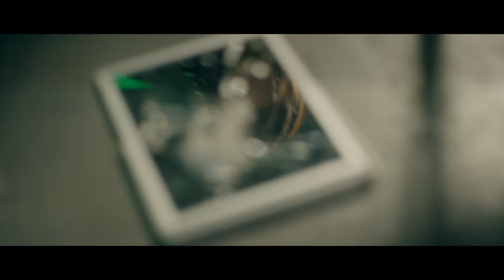立ち上がループ／アップアップガールズ（仮）【MUSICVIDEO】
作詞：valknee　作曲・編曲：T4K
Music produced by michitomo

≪MUSICVIDEO STAFF≫
Director：Asghar Hasegawa(GRAPHIX)
Cinematographer：Riku Kuwada (GRAPHIX)
1st AC：Seiya Sakano
2nd AC：Itsumi Karino
Lighting director：Yuichi Kato
Lighting assistant：Koji Yano / Hidehiko Kato
Editor: Saaya Suzuki (GRAPHIX)
Production Maneger：Mahiro Tsukamoto
Producer：Itaru Shibamura  / Ryo Koba

Choreographer：Tayuka
Hairmake：YOSHINO OFFICE
Stylist：JUNKO FUJII

☆アップアップガールズ（仮）29枚目のシングル発売決定！
『立ち上がループ／パリガッ／プールサイドモンスター～情熱編～』

12月17日よりサブスク配信開始！

☆リリースイベント開催中！

・2023年1月8日（日）ららぽーとTOKYO-BAY中央広場 1部 13:00～／2部 16:00～

みなさまのご参加お待ちしています！

年末年始はアプガライブで充実したお正月を！

☆12月31日20時　アップアップガールズ（２）とOCHA NORMA ～アップアップガールズ（２）ライブパート配信～

☆1月2日20時　アップアップガールズ（２）春ツアー 〜2022年はニキの年！ツアーファイナル〜 ー吉川茉優卒業公演、そして新体制へー

☆1月3日20時　アップアップガールズ（仮）スーパーチョッパーチョッパー

※2023年1月6日23:59までの限定公開となります

●1月16日（月）19:00～　東京・下北沢ろくでもない夜「アップアップガールズのトーーク アプガの音楽2023新春編」

◆出演者◆
山田社長、michitomo
関根梓＋（仮）1名／アップアップガールズ（仮）
高萩千夏、鍛治島彩／アップアップガールズ（２）

◆チケット◆
アップアップガールズ（FC）にて先行受付中！（～1月4日（水）23:59まで）

●1月19日（木）19:00～　東京・表参道GRAND「アップアップガールズ（仮）工藤菫＆住田悠華初めてのハッピーバースデーイベント！」

●1月14日（火）19:00～　東京・表参道GRAND「アップアップガールズ（仮）古谷柚里花＆鈴木芽生菜初めてのハッピーバースデーイベント！」

アプガ の詳しい情報はSNSをチェック！

☆キラキラミライ 2022ver.配信中！

★アッパーレー -2022ver.配信中！

★プールサイドモンスター～常夏編～配信中！

★アップアップタイフーン 2022ver.配信中！

★1stミニアルバム『アプガヤバイ』好評発売中！

アップアップガールズ（仮）の情報はこちらから！

アップアップガールズメンバーと2人でおしゃべり出来るアプリはこちら！

アップアップガールズのグッズはこちら！

☆関根梓　長野県出身 1996年6月14日生 メンバーカラー：赤

☆古谷 柚里花　東京都出身 2000年1月23日生 メンバーカラー：青

☆鈴木 芽生菜　東京都出身 2000年1月30日生 メンバーカラー：緑

☆工藤 菫　兵庫県出身 2001年1月15日生 メンバーカラー：モカ

☆鈴木 あゆ　東京都出身 2001年5月16日生 メンバーカラー：黄

☆小山 星流　東京都出身 2001年6月2日生 メンバーカラー：オレンジ

☆青柳 佑芽　神奈川県出身 2001年10月26日生 メンバーカラー：紫

☆住田 悠華　東京都出身 2005年1月19日生 メンバーカラー：ピンク